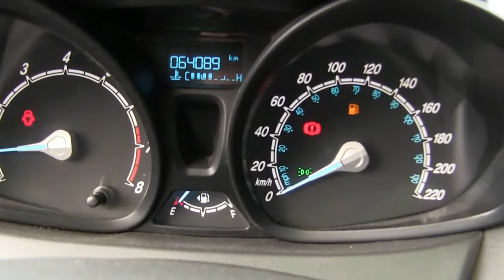Ford / Fiesta / 2017 - HM112093